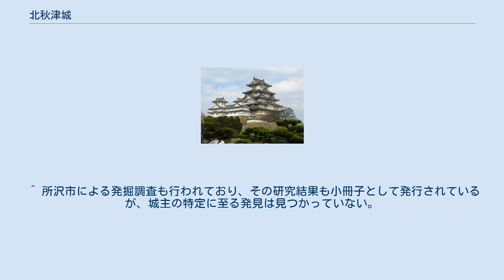北秋津城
北秋津城（きたあきつじょう）は、埼玉県所沢市北秋津にあった日本の城。
歴史的な背景が殆ど伝わっていない城であり、『柳瀬川流域の歴史と文化』の著者の栗原仲道は大石遠江守信重の館とし、所沢市史では鎌倉時代以降の豪族（一説には久米郷が近い事から村山党の久米氏）の館と推測している。
また、滝山、八王子領の交通網や滝の城との繋がりを考慮すると後北条氏が何らかの拠点として使用していた可能性も考えられる。
付近にある日月神社の案内板に書かれている民間伝承によると『この土地の殿様がいつも領民に無理難題ばかりを吹きかけて困らせており、ある時に無理な願いを叶えた代わりに神罰によって声を失った』 と伝わっているが、この殿様が北秋津城主の事だと言われている。
 東西70ｍ、南北30ｍの比高二重のL字形土塁と薬研堀が現存しているものの、周囲がマンションや住宅地化している為、城跡の過半部分が既に破壊されている。
先述の通り、市による発掘調査は行われたものの、現在市内で唯一の県指定文化財に指定されていない城址であり、案内板も無く保存活動も殆ど行われていない為、遺構の破壊が進む恐れがある。
 ^ 所沢市による発掘調査も行われており、その研究結果も小冊子として発行されているが、城主の特定に至る発見は見つかっていない。
 ^ 『ところざわ歴史物語』より